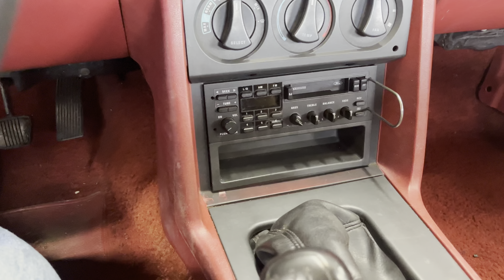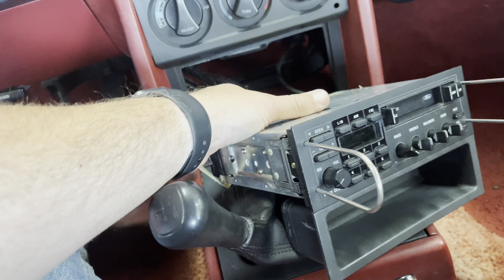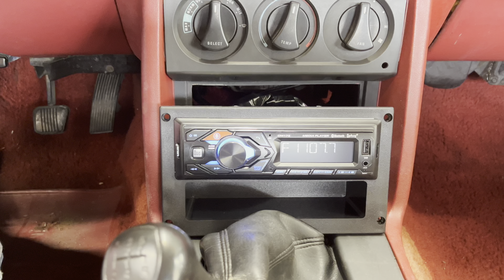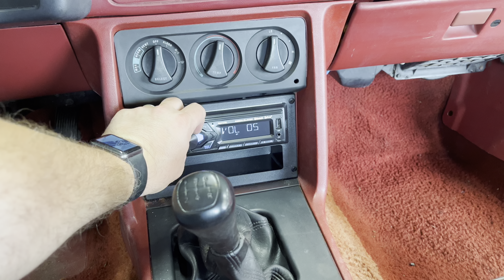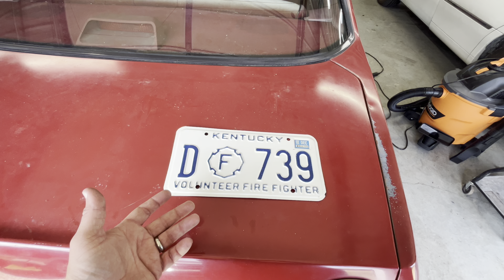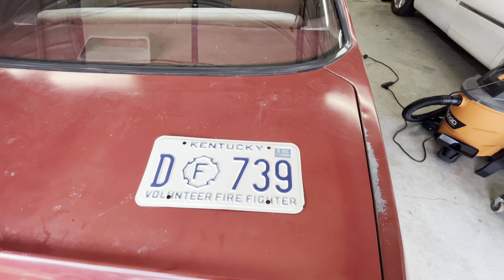Fox Body Mustang Power Window and Power Lock Repairs on the cheap 1989 Mustang Coupe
Fixing the power windows, power locks, and installing a new radio on the cheap 1989 Mustang Coupe Fox Body Project car.